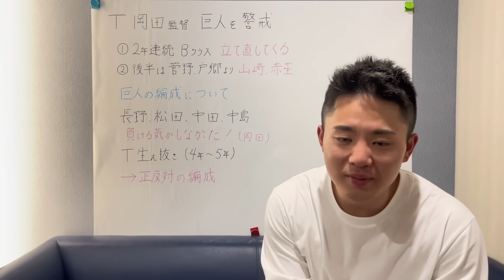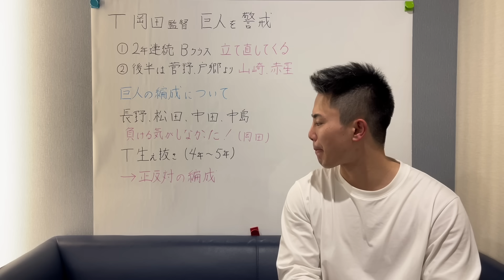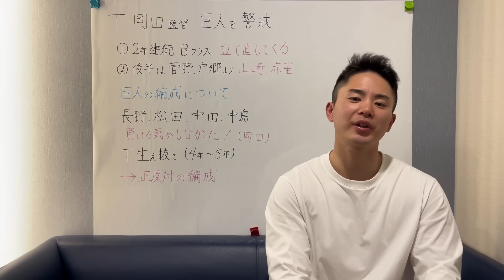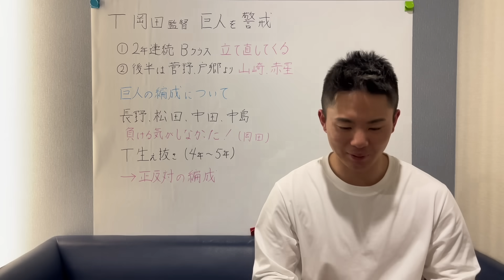岡田監督『不気味なのは巨人やろうな』発言の真意とは？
1996年3月25日生まれ
京都出身